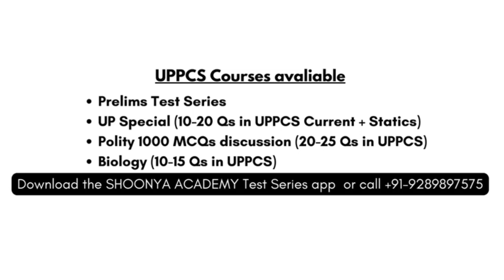UPPCS Prelims 2023 Test Series | Shoonya Academy UPSC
Download SHOONYA ACADEMY Test Series App